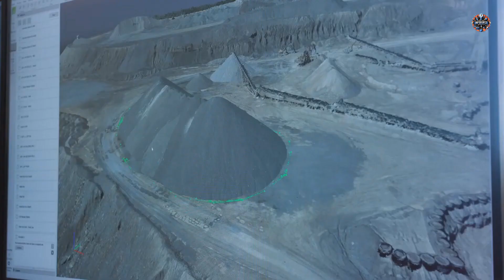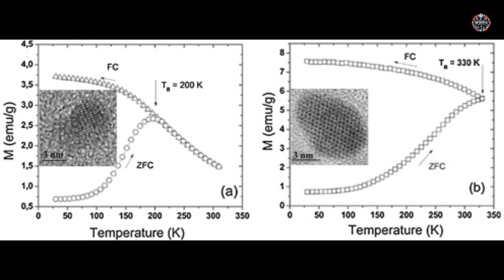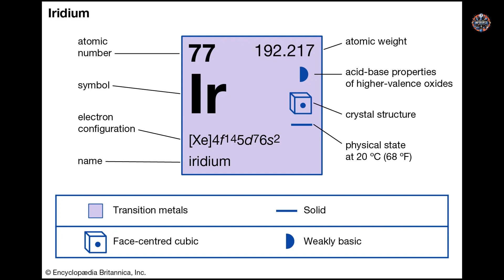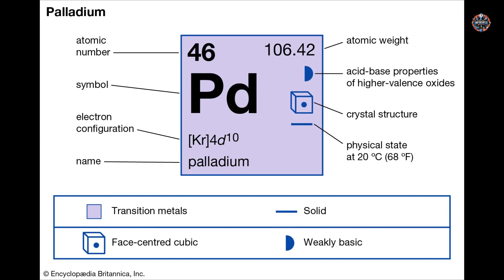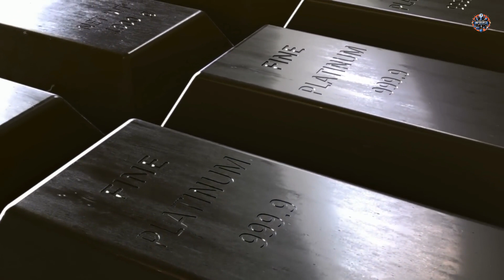The Top 10 Most Valuable Minerals Found on Earth!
Let's start an enlightening journey to explore the top 10 most valuable minerals found on Earth. This video showcases the incredible minerals that power our daily lives and drive the global economy. From the batteries that fuel our gadgets to the jewelry that adorns our world, these minerals are the unsung heroes of modern civilization. We'll cover everything from cobalt and lithium, which are pivotal in the renewable energy sector, to the allure of diamonds and the luxury of gold, highlighting their crucial roles and extensive use across various industries.

Learn about the most expensive minerals, rare gemstones, and the most valuable gems that not only serve as foundations of our technology but also as pillars of sustainability and innovation. Get insights into the geology, mining, and fascinating facts about these precious resources, including jadeite, painite, and more, that are more valuable than gold. Whether you're interested in expensive gemstones, jewelry, or the science behind these treasures, this video has something for everyone who is curious about the earth's most valuable offerings.